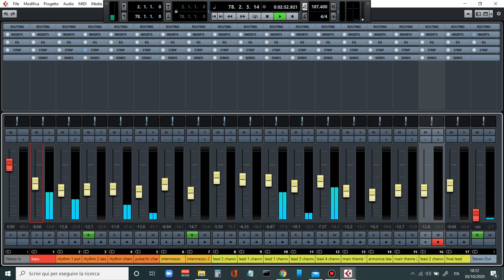Ghouls'n'Ghosts - 2nd Level Soundtrack Cover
I used 17 instances of Insidious to remake this song.
I used this patch to ricreate harmonica lead on track num. 14
Track 6 and 14: 2 channels on midi channel 1
track  7, 11 and 15: 2 channels on midi channels 1 and 2
Track 13: 3 Channels on midi channels 1, 2 and 3
C64 Music by Tim Follin